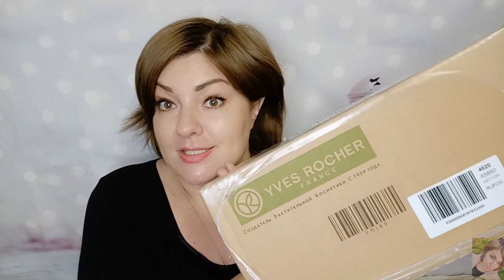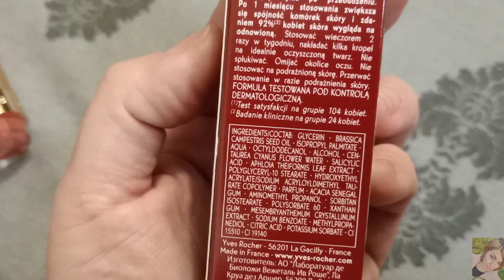💚 YVES ROCHER ЗАКАЗ ПО НОВОГОДНЕМУ КАТАЛОГУ, ЛИМИТКИ И ПОДАРКИ🎁 РАСПАКОВКА И ТЕСТИРОВАНИЕ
ВСЕМ ПРИВЕТ!!!
В этом видео покажу вам свой заказ в компании YVES ROCHER. Заказ по бланку 9РИЖ8БРА13. Заказ Ив Роше по новогоднему каталогу,новогодние лимитки, подарки за заказ. Помада ив роше, растительный пилинг и новая серия с ромашкой. Распаковка посылки Ив Роше и тестирование.